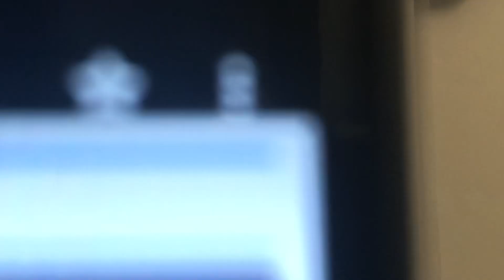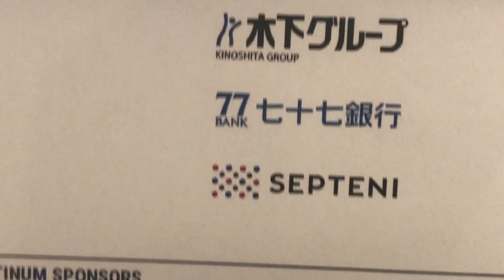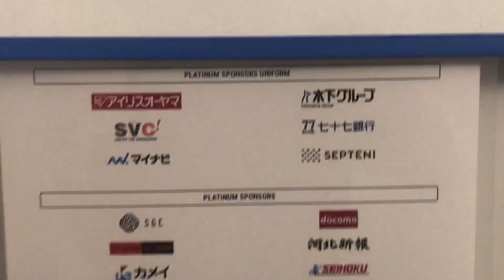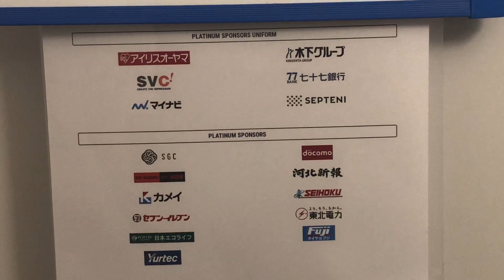ベガルタ仙台 第13節振り返り&第14節展望 vs 水戸ホーリーホック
0.5刻みの10点満点で「6」が及第点です。